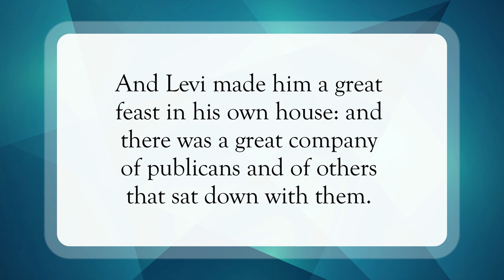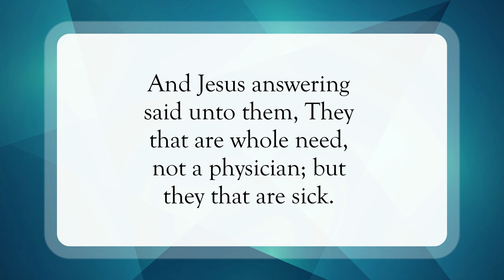I Came For The Sick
Scripture of the Day! I came for the sick!